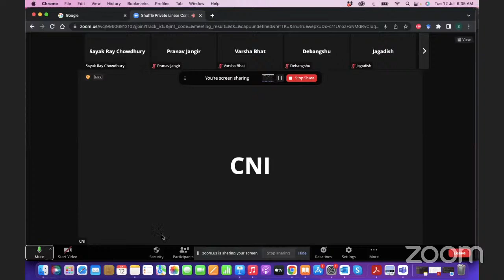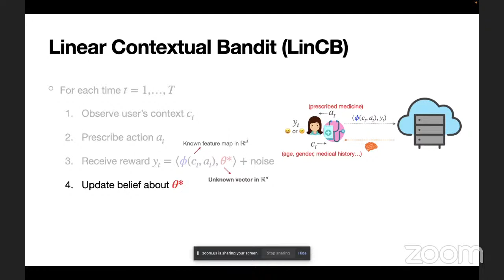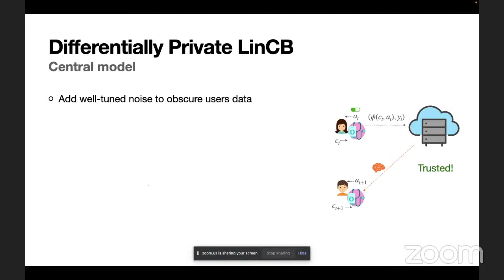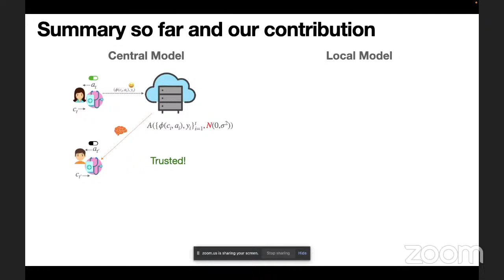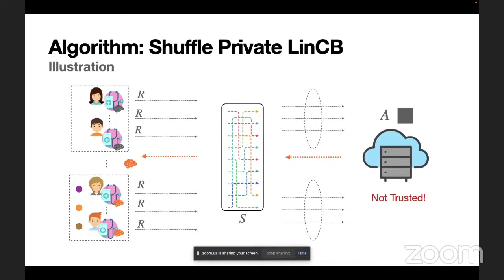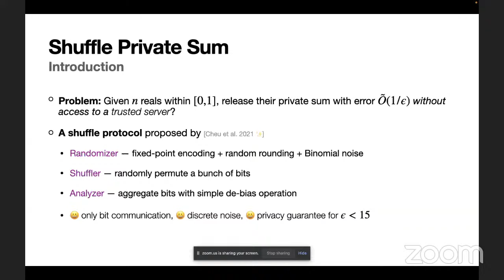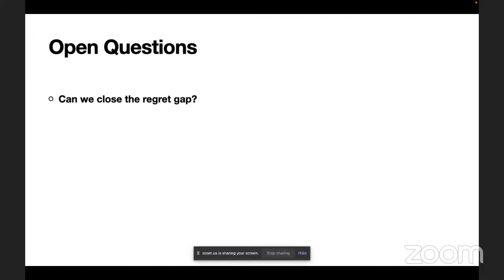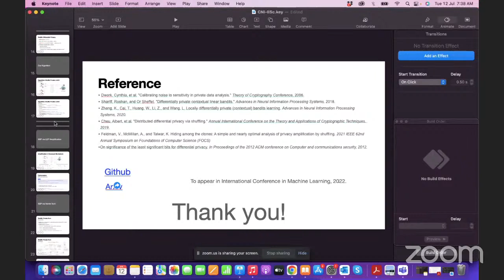Shuffle Private Linear Contextual Bandits | Dr. Sayak Ray Chowdhury, Boston University | 12/7/2022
Title: Shuffle Private Linear Contextual Bandits
Speaker: Dr. Sayak Ray Chowdhury, Boston University
Date: 12/07/2022

Abstract: Differential privacy (DP) has been recently introduced to linear contextual bandits to formally address the privacy concerns in its associated personalized services to participating users (e.g., recommendations). Prior work largely focuses on two trust models of DP -- the central model, where a central server is responsible for protecting users’ sensitive data, and the (stronger) local model, where information needs to be protected directly on users' side. However, there remains a fundamental gap in the utility achieved by learning algorithms under these two privacy models, e.g., given a learning horizon T, O(T^{1/2}) regret in the central model as compared to O(T^{3/4}) regret in the local model. In this talk, we aim to achieve a stronger model of trust than the central model, while suffering a smaller regret than the local model by considering recently popular shuffle model of privacy. We propose a general algorithmic framework for linear contextual bandits under the shuffle trust model, where there exists a trusted shuffler -- in between users and the central server-- that randomly permutes a batch of user's data before sending those to the server. We then instantiate this framework with two specific shuffle protocols -- one relying on privacy amplification of local mechanisms, and another incorporating a protocol for summing vectors and matrices of bounded norms. We prove that both these instantiations lead to regret guarantees that significantly improve on that of the local model and can potentially be of the order O(T^{3/5}).

(Based on joint work with Xingyu Zhou.)

Bio: Sayak Ray Chowdhury received B.E. degree from Jadavpur University, Kolkata, India, in 2012, and M.E. and PhD. degrees from the Indian Institute of Science, Bengaluru, India, in 2015 and 2021, respectively. He is currently working as a Postdoctoral researcher at Boston University, USA. His research interests include online learning, reinforcement learning, and differential privacy.